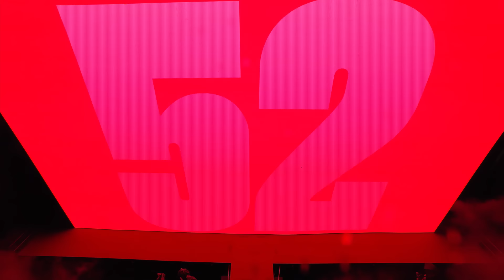Diesel Spring Summer 2024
The Diesel Spring Summer 2024 Runway Show. Live from Milan.

A fashion mega-show within an 8-hour rave co-hosted by NTS. 7,000 guests. 6,000 tickets for the public. 1,500 students. After the show, the venue transforms into a free cinema to screen films curated by creative director Glenn Martens all weekend.

The collection is designed to live in the moment with looks that capture the spirit of spontaneity with imaginative distressing and utility techniques, witty takes on Hollywood film posters and new ideas of how to wear underwear.

Diesel for the people. Diesel for the party.